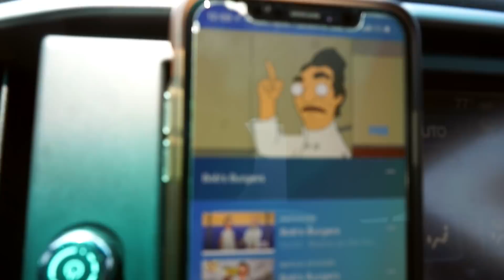I'm the Ex-Boyfriend + David So Wins